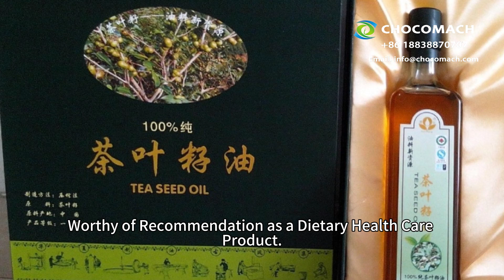Tea seed oil or green tea oil are not camelllia oleifera oil,satisfying cooking oil for health.